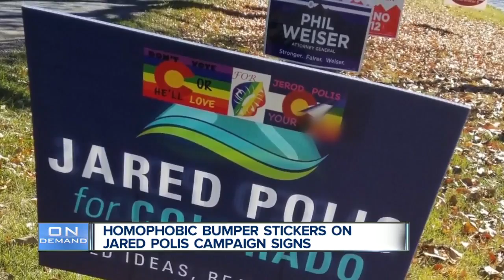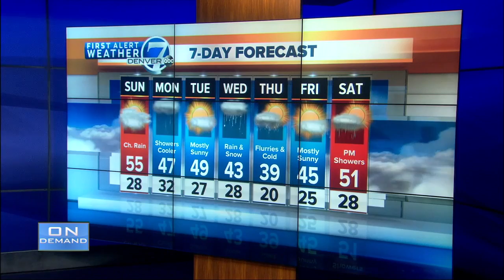Denver 7 Latest Headlines | November 3, 10pm